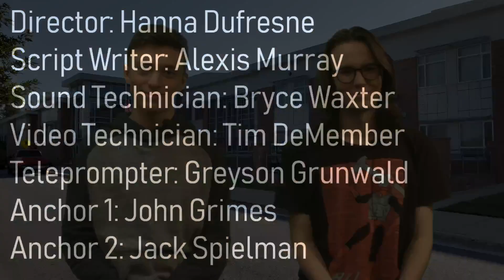Lancer Media: 10-18-18 LHS TV Morning Announcements